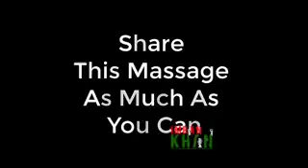Ali Muhammad MSG To TRUMP - PAKISTAN - PTI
Ali Muhammad MSG To TRUMP - PAKISTAN